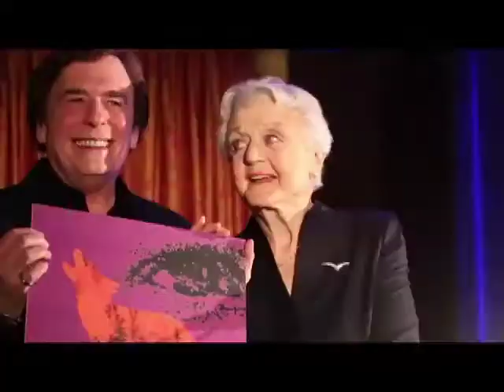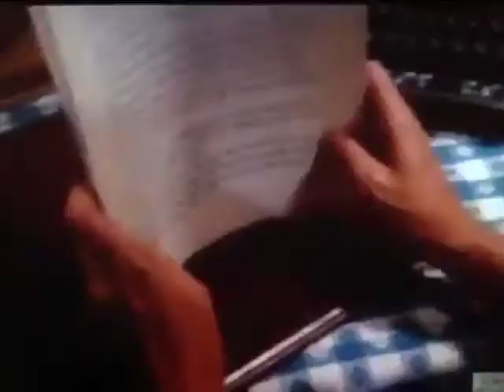Share That with Cher Calvin: Angela Lansbury